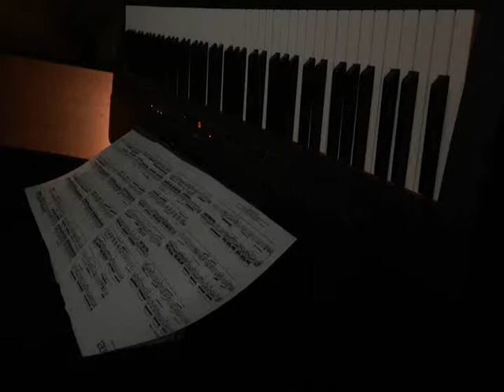Big My Secret - piano solo by Yuuki Kamezawa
from film 「The Piano」 music by Michael Nyman